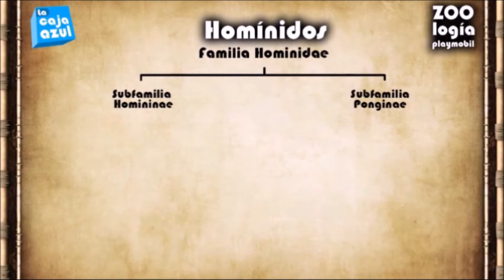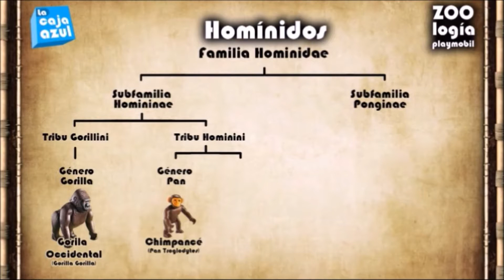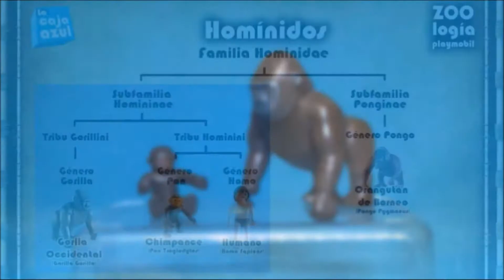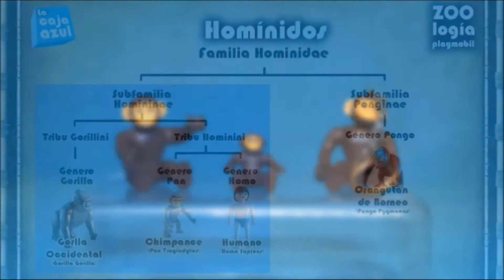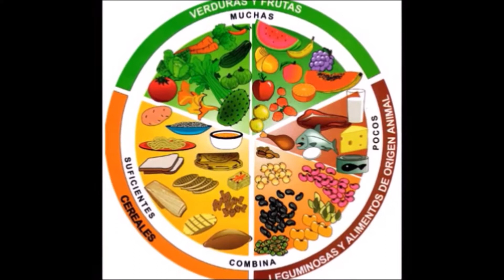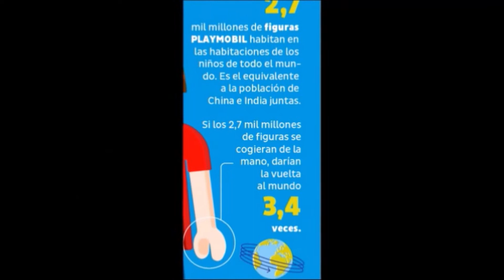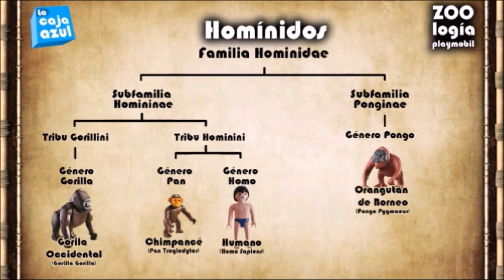Homínidos - Capítulo 4 - 1era. parte - ZOOlogía playmobil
Hola!, bienvenidos al capítulo 4 de la sección ZOOlogía playmobil, que dedicaremos a la familia de primates a la que pertenecemos los humanos, los homínidos, espero que lo disfruten!